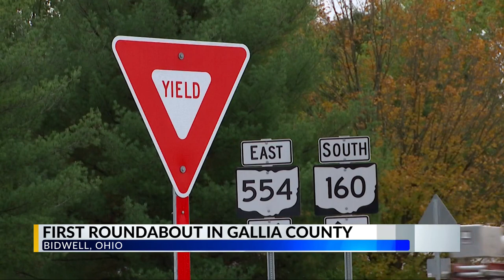Gallia County gets its first roundabout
Folks in the Buckeye State will soon be driving in circles—literally.